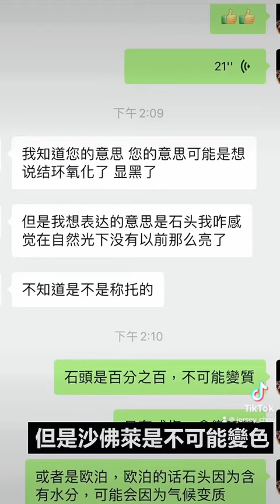珠寶會退色跟變色?北京客戶問周老闆怎麼辦?只有兩種方法!超音波跟電鍍